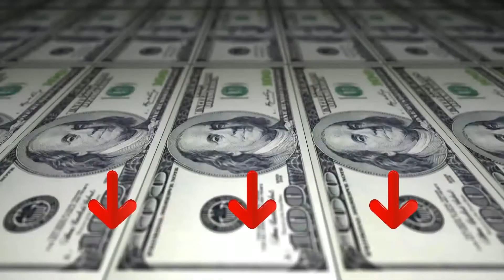ᐅ Migliori 3 cassette per gli attrezzi ★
Questo video riguarda i migliori 3 cassette per gli attrezzi.

Il vincitore della qualità nel nostro cassette per gli attrezzi va al Stanley Cassetta Porta.

Cassetta portautensili con pratico sgancio rapido.
Design pesante struttura robusta.
Organizer per minuteria e accessori nel coperchio.
Barella rimovibile possibilità di riporre anche attrezzi ingombranti.

L'alternativa è il Tay G Cassetta.

P cassetta degli attrezzi in plastica, molto resistente e perfetta per il trasporto di utensili o strumenti. Ha anche un vassoio organizzatore, in cui è possibile conservare e organizzare gli accessori degli attrezzi dentro al vano interno. - p prodotto fabbricato in spagna da tayg con i più alti valori di qualità e progettazione. - p le dimensioni del prodotto sono 290 x 170 x 127 mm. Abbastanza spazio per ottenere il massimo dalla nostra toolbox.
Il vincitore della performance premio nel cassette per gli attrezzi è il Stanley STST 1.

Dotata di due organizer nel coperchio, vaschetta estraibile.
Realizzata in polipropilene.
Con cerniere di chiusura in materiale sintetico.
Dimensioni 32 x 18,8 x 13,2 cm.